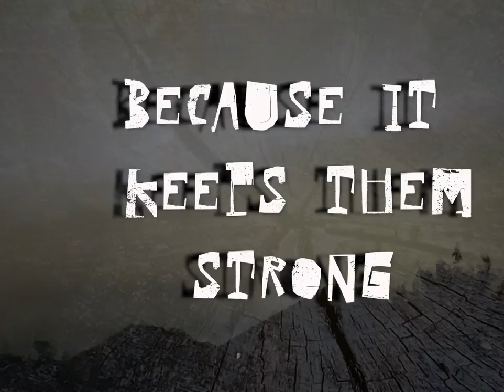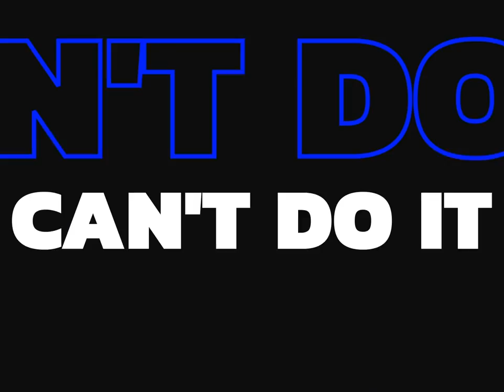Sloth Fist - Cut Through It (Lyric Video)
From the "Bombs Away" EP on Mindpower Records

Recorded and mixed by Chris Howell at Cafe Solo Studios.
Mastered by Joel Grind.
Video filmed and edited by Kelly Maxey
Written by Sloth Fist

Eric Daniels - vocals, guitar
Rafael Genovez - drums
Marc Maxey - bass
Matt Thomas - guitar

Work hard if you wanna make it,
Your soul - they'll take it right out of you,
Clock in, better get to it,
Your time, do it or they'll let you go,
And then you're all alone,

Work another day for a meager wage - CAN'T DO IT
For all your time on Earth, that's all you're worth.
No time to play, got hell to pay - CUT THROUGH IT
Slave wages going away.

Years pass, still you're sticking to it,
Time's ticking and they're picking everyone but you,
Loyalty denied,
Wake up - it's the same old shit,
They rip you off and tell you not to ponder it,
Because it keeps them strong,

Cause I - won't be denied,
Keep on taking?  Won't take what's mine.
Just one day - that's all it takes,
To show them something - they can be replaced,
Gonna fucking throw you away.